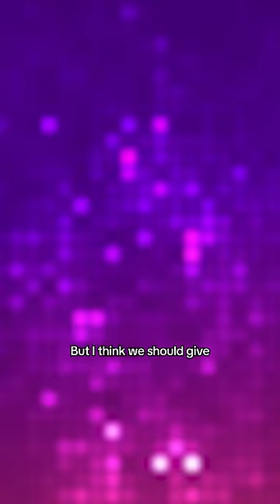they call him "the clap" for short 👏